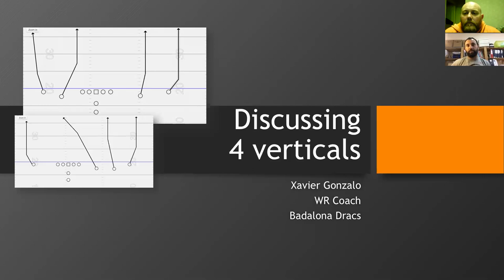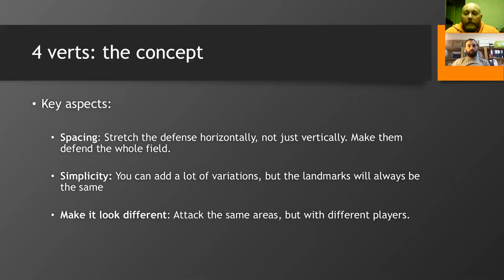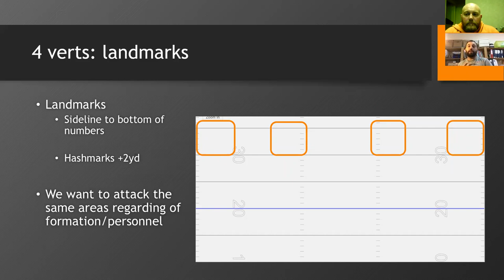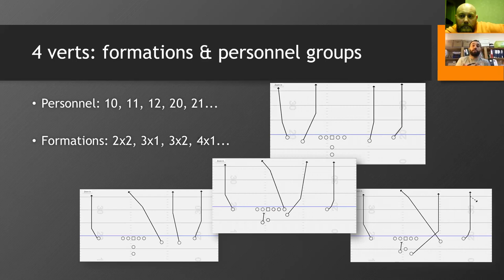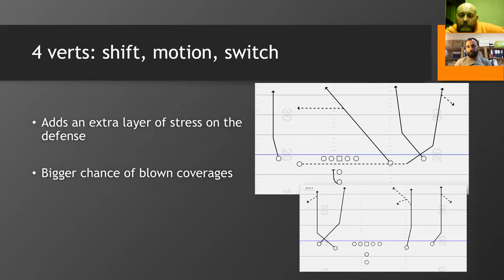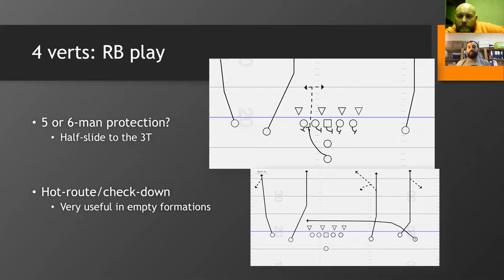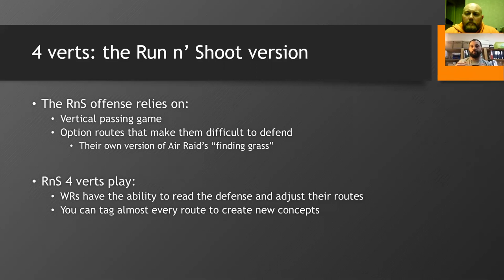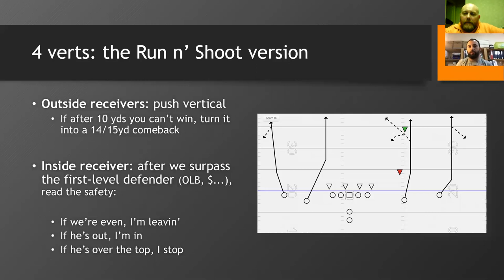Xavier Gonzalo - 4 Verts - PART1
Badalona Dracs WR Coach & HC/OC U19 team. Joins us to Talk about the 4 Verts concept